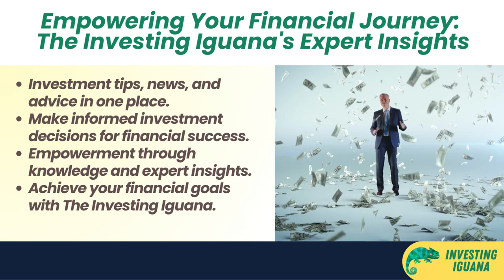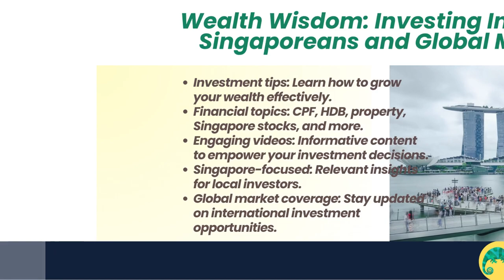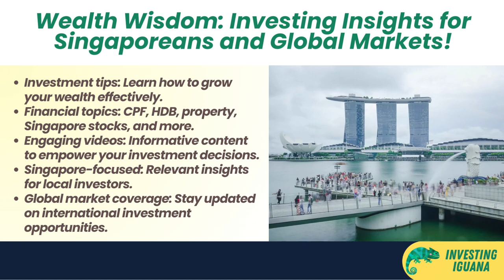Welcome to the Investing Iguana YouTube Channel!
Welcome to the Investing Iguana YouTube Channel! If you're seeking reliable and relevant information on how to invest your money wisely and grow your wealth, you've come to the right place. Our channel is your one-stop destination for all things related to investment tips, news, and advice. Whether you're a beginner or an experienced investor, our mission is to empower you with the knowledge and insights you need to make informed investment decisions and achieve your financial goals.

🟡TIMESTAMP
0:00 - Introduction to The Investing Iguana YouTube Channel
0:20 - Are you seeking reliable investment information?
0:34 - Discover the latest trends in the global market
0:52 - Find the best stocks for long-term growth
1:10 - Learn the secrets of successful investors
1:30 - The Investing Iguana, your one-stop destination for investment tips
1:45 - Explore promising sectors: technology, healthcare, finance, and more
2:05 - Unveiling key players and industry disruptors
2:22 - Mastering investment fundamentals: risk-reward ratio, diversification, asset allocation
2:40 - Best practices for researching and evaluating investments
2:54 - Avoid common investment mistakes and pitfalls
3:12 - Stay updated with the latest market news and updates
3:30 - The Investing Iguana: A source of investment tips and advice
3:44 - Financial topics relevant to Singaporeans
4:00 - Empowering you with knowledge for informed investment decisions
4:17 - Subscribe to our channel and join our community of savvy investors
4:33 - Stay notified with new video uploads
4:47 - Long-term game: be patient, disciplined, and informed
5:05 - The Investing Iguana: Your Partner in Wealth Creation

On the Investing Iguana YouTube Channel, we offer a wide range of valuable content to help you navigate the complex world of investing. Here's what you can expect:

1. Exploring Promising Sectors: Discover the most promising sectors and industries to invest in. From technology and healthcare to finance and more, we analyze the latest trends and opportunities in the global market, helping you identify potential areas for growth and income.

2. Unveiling Industry Innovators: Get to know the key players and innovators within each sector. We delve into their groundbreaking products and services, highlighting how they are disrupting their industries. Stay updated on the latest advancements and gain insights into companies that have the potential to shape the future.

3. Mastering Investment Fundamentals: Understand the essential principles of investing and portfolio management. Learn about crucial concepts like risk-reward ratio, diversification, asset allocation, and more. By grasping these fundamentals, you'll be equipped with a solid foundation for making sound investment decisions.

4. Expert Tips and Best Practices: Gain valuable advice on how to research, analyze, and evaluate stocks and other investment options. Our experienced professionals share their best practices, helping you enhance your investment strategies and maximize your returns.

5. Avoiding Common Pitfalls: Learn from the mistakes of others and avoid common pitfalls in the world of investing. We highlight the most frequent errors that investors make and provide actionable tips on how to overcome them. By understanding these pitfalls, you'll be better equipped to navigate the investment landscape with confidence.

6. Market News and Updates: Stay informed about the latest news and updates affecting the market. We bring you the most relevant information, keeping you up to date on economic trends, policy changes, and other factors that can influence your investments. Stay ahead of the curve and make informed decisions based on current market conditions.

At the Investing Iguana YouTube Channel, we are dedicated to helping you achieve your financial goals. Get ready to embark on a journey toward investment success with the Investing Iguana!